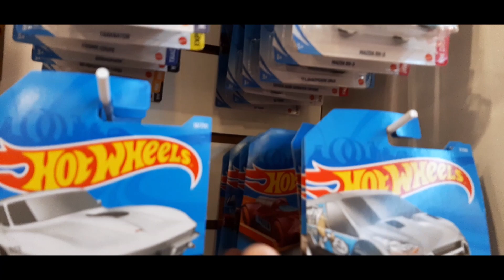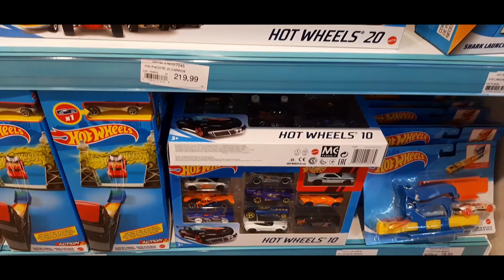primeira caçada de hot wheels em Salvador - BA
nesse video eu fui caçar em Salvador - BA, e mostro para vocês.

Sigam também o nosso Instagram:

sigam nosso tiktok  -  @amminis21

quer participar de rifas diárias?